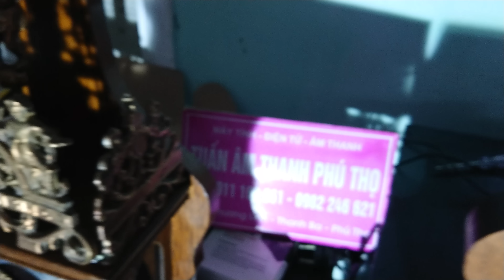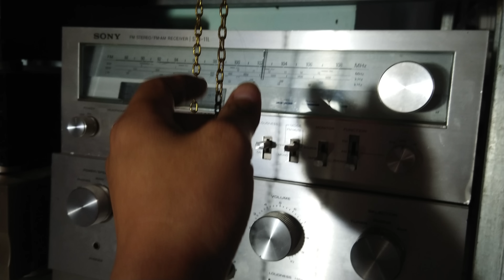ĐỒNG HỒ CỔ 2 TẠ CỦA ĐỨC GIÁ 9.500 LH 0911169961-0982246621